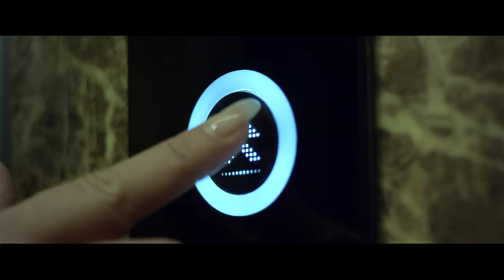ANGELINA SHALA - BAJU BAJU (Official Video HD)